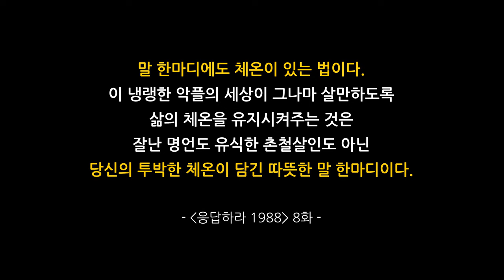(유명한점집)저 꽃대신당 이화정이 그사건에 대해 여러분께 드릴 말씀이 있습니다! l댓글창이 닫혀 있는이유?l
안녕하세요^^
감사합니다